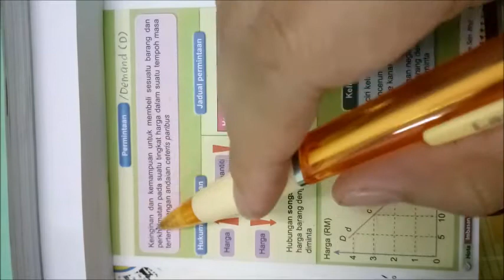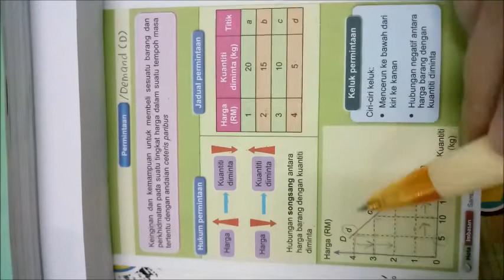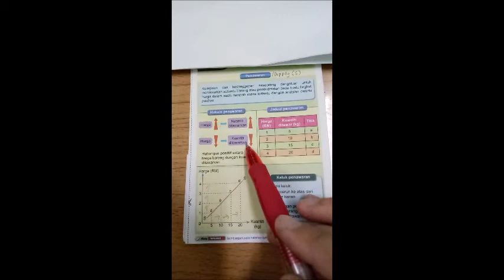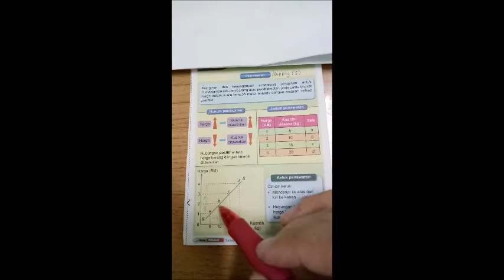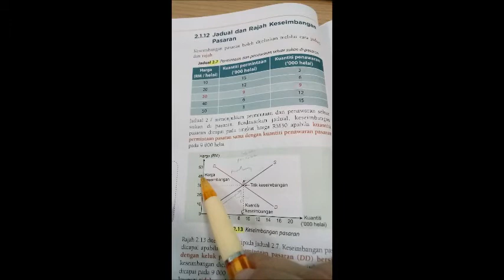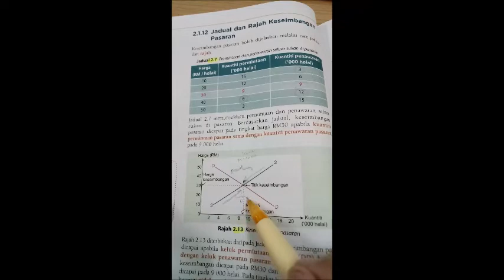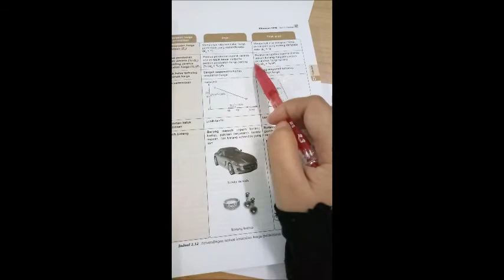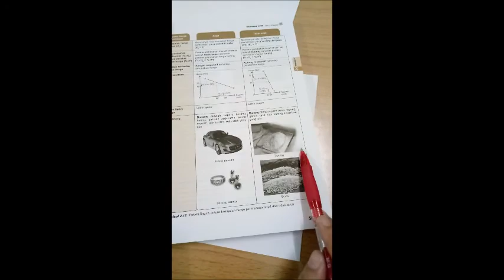BAB 2 EKONOMI TG 4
ASSALAMUALAIKUM
BUAT SEMUA PELAJAR YANG MENGAMBIL SUBJEK EKONOMI SPM, SEMOGA CEMERLANG..
AD VIDEO YG AUTO ROTATE CG XTAU CMNE NK BETULKAN.SORI..HEHE
TERIMA KASIH SUDI MENONTON, SEMOGA BERMANFAAT DAN MOHON MAAF JIKA ADA KESILAPAN. TERIMA KASIH